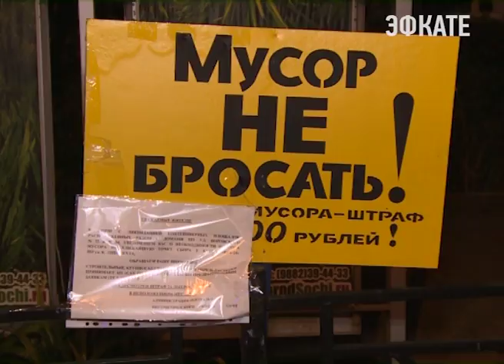7 протоколов составили в ходе рейда по санитарному состоянию центра Сочи. Новости Эфкате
В Сочи проходят рейды по проверке санитарного состояния улиц. Коммунальщики утверждают — горы мусора начинают расти с наступлением темноты.

Этикетки от продуктов, картон, пластиковые упаковки. Под покровом темноты сотрудники торговых предприятий начинают избавляться от отходов производства. Каждый день после восьми вечера в самом центре курорта растут стихийные свалки.

Только за один вечер комиссия обнаружила пять мест скопления мусора. В рейде участвовали представители администрации, полицейские, казаки — всего около пятидесяти человек. Они разделились на несколько групп и обследовали так называемый центральный квадрат. Это улицы Парковая, Горького, Конституции и Московская. Именно здесь несколько месяцев назад мусорные контейнеры убрали с проезжей части и перенесли на придомовые территории.

О проекте переноса контейнеров начали говорить ещё в ноябре прошлого года. В мэрии провели несколько совещаний с обслуживающими организациями и председателями домкомов. Они проинформировали о новшестве жильцов.

Сочи. Новости.
Телеканал Эфкате.